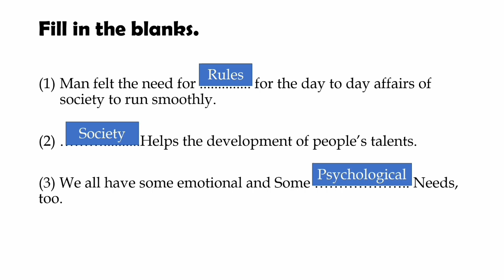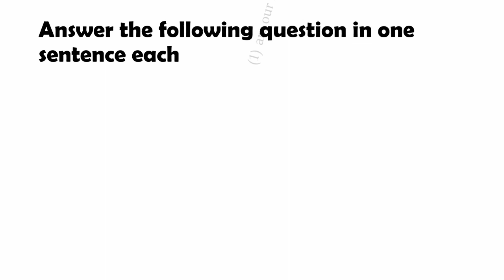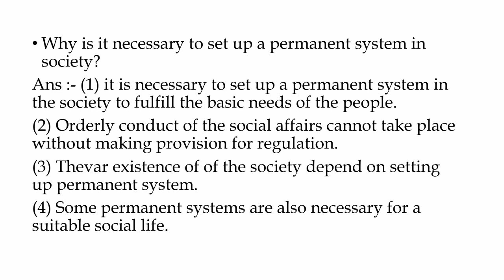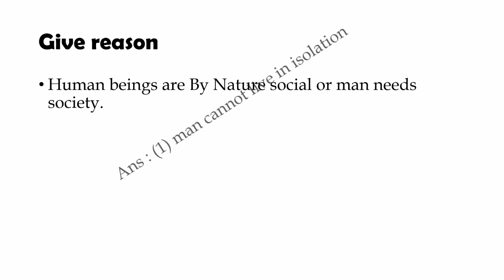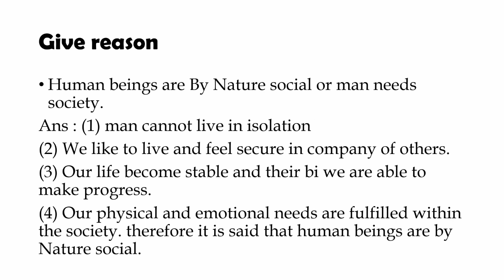Our life in Society | Civics | Standard-6 | Question and Answers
Lesson -1 Our life in Society | Civics | Standard-6 | Question and Answers